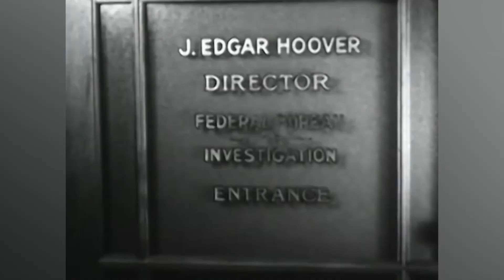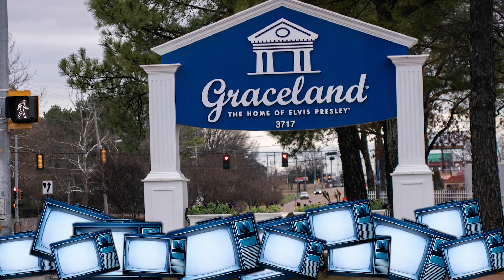Знаменитости, которых Элвис терпеть не мог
И пускай Элвис Пресли был известен своей преданностью тем, кого любил, на самом деле, у него был вспыльчивый характер, и он мало терпел тех, кто ему не нравился. Вот некоторые знаменитости, которых Элвис не мог терпеть.

Карьеры Элвиса Пресли и Джона Леннона развивались схожим образом, поскольку оба примерно в одно и то же время быЛеннон был стойким противником войны во Вьетнаме и не скрывал этого. Пресли, однако, как сообщает Express, поддели двумя самыми известными личностями, как в музыке, так и в популярной культуре в целом. Кроме того, оба мужчины прославились во время войны во Вьетнаме.

Сказать, что война вызвала разногласия, – значит ничего не сказать. Отношение к войне выходило за рамки широко разрекламированных общественных выступлений и всего музыкального жанра, выступающего против нее. Общественные деятели тоже незамедлительно поддержали обе стороны дискуссии. Такие знаменитости, как Джейн Фонда и Мохаммед Али, публично выступали против войны, в то время как другие, такие как Джон Уэйн, поддерживали её.

рживал войну, и был большим поклонником тогдашнего президента, Линдона Джонсона, которого Леннон ненавидел за то, что он все поставил на войну.

Когда двое мужчин в 1965 году наконец встретились, тут же всплыли их противоречивые взгляды на войну во Вьетнаме.

По словам автора, Криса Хатчинса, не успели Битлз войти в дом Элвиса, как между двумя образовалось видимое напряжение. Хатчинс занимался организацией встречи и позже написал о ней в книге “Элвис и Леннон: нераскрытая история их непримиримой вражды”. Он сказал Daily Mail:

«Нелюбовь Элвиса к пацифисту Леннону зародилась в ту ночь, когда я привёл
“Ливерпульскую четверку” к нему домой на их первую и последнюю встречу»

Почему же это произошло? Что ж, по словам пресс-атташе Битлз, Тони Бэрроу, всё не заладилось с самого начала. Бэрроу сказал Guardian:
«Джон спросил, что случилось со старым рок-н-роллом Элвиса,
который на тот момент пел в основном саундтреки к своим фильмам.

И пускай он сказал это в полушутливом тоне, на самом деле он не шутил»
Напряжение в конечном итоге было снято старомодным джем-сешном, но обиды, видимо, остались. Бэрроу сказал Guardian:

«Джон сказал, что это было так же захватывающе,
как и встреча с Энгельбертом Хампердинком»

Что до остальных Битлз? Они тоже не были поражены.

Джон Леннон | 0:00
Элвис переносит свою вражду с Ленноном в Белый дом | 2:10
Роберт Гуле | 3:37
Фрэнк Синатра | 4:39